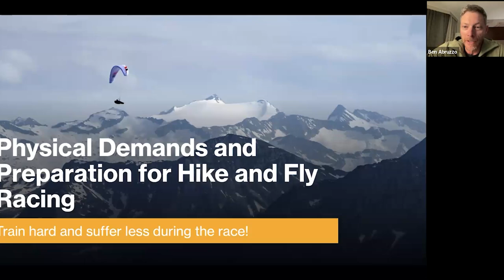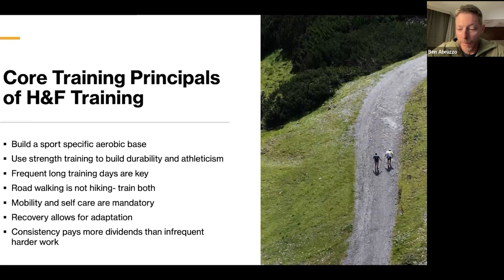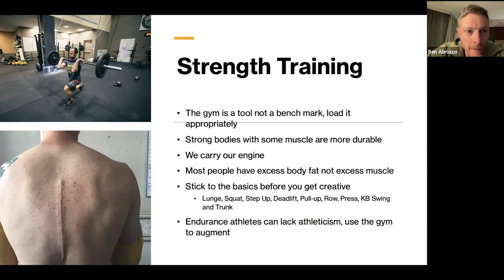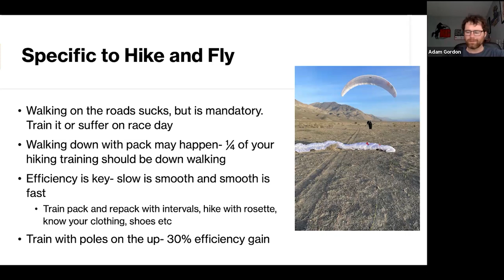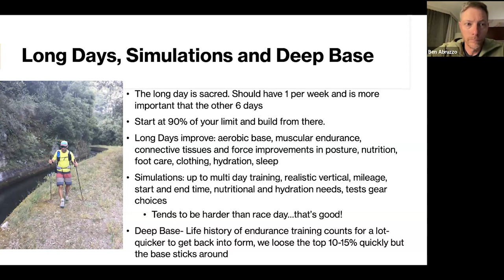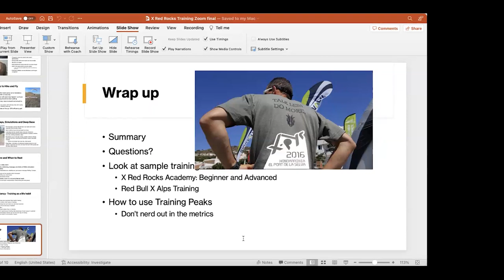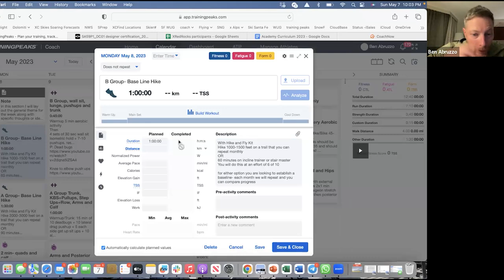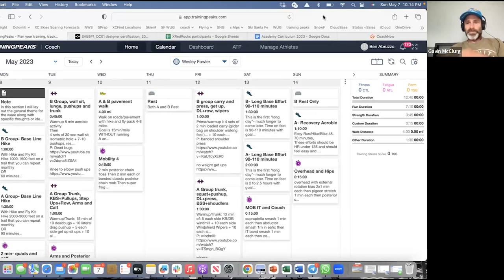Global Rescue XRedRocks Challenge Series, #2 with Ben Abruzzo - Training for Hike & Fly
Session #2 covers aspects of physical preparation for hike and fly racing with Ben Abruzzo, hosted by Gavin McClurg. Ben is an accomplished hike and fly athlete, pilot and professional trainer for X-Alps athletes.

0:00:00 Intro
0:00:35 Training program introduction
0:02:05 What to expect
0:04:57 Core training principles
0:08:45 Sport specific aerobic base
0:16:13 Strength training
0:21:52 Hike & fly specific training
0:32:56 Long days, simulation & deep base
0:39:56 Self care & rest
0:45:45 Training consistency
0:50:34 Wrap Up
0:51:43 Q&A
0:56:48 Training Peak overview
1:12:07 Outro